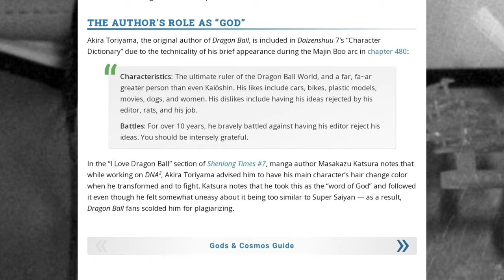Akira Toriyama got this Mangaka in Trouble!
If Akira Toriyama pitches you an idea for your own series, what would you do? Would go along with it, or stick to your own ideas?

Here's a story I came across involving my favourite manga creator and a series a really enjoyed when I was younger.

Links

Masakazu Katsura

Photo 1

Photo 2

Akira Toriyama

Photo 1

Photo 2

Dragon Ball Calendar

Dragon Ball Volume 35 cover

class room gif

Tite Kubo drawing

Masashi Kishimoto drawing

Eichiro Oda drawing

Shenlong Times #7 interview h

The word of God - Masakazu Katsura